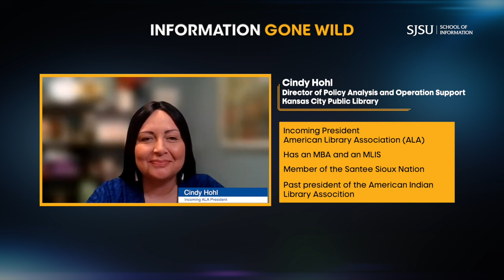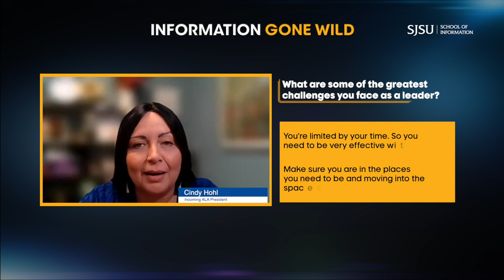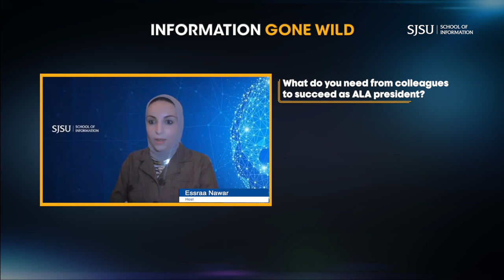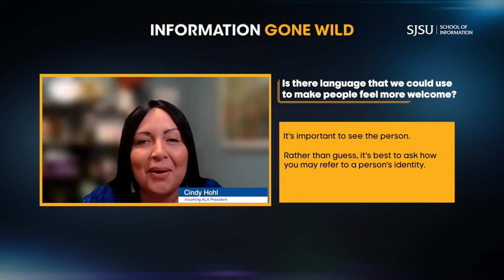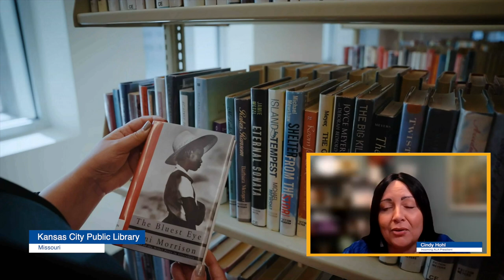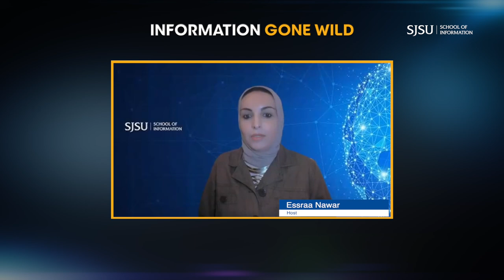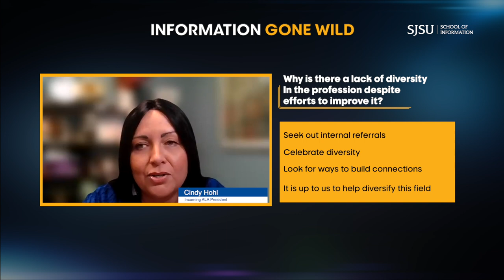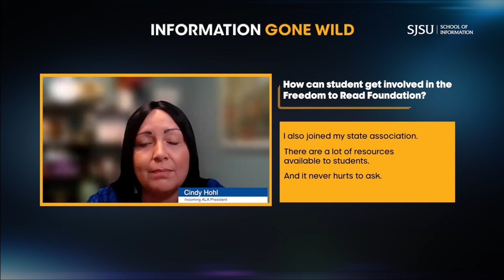Information Gone Wild Episode 3 with ALA President Cindy Hohl (2024-2025)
Information Gone Wild Episode 3 features an exclusive interview with Cindy Hohl, the 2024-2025 president of the American Library Association and second Native American be hold this important leadership position. Hosts Maurice Coleman, Essraa Nawar, and Paul Signorelli discuss all things information science with Cindy, including how she got into librarianship, which was a second career for her.